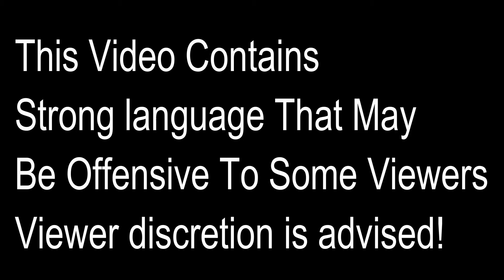FR:GAMER RAGE COMPILATION !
In today's react, we watching Video game rages made by jazz